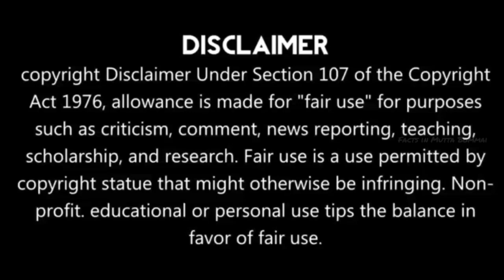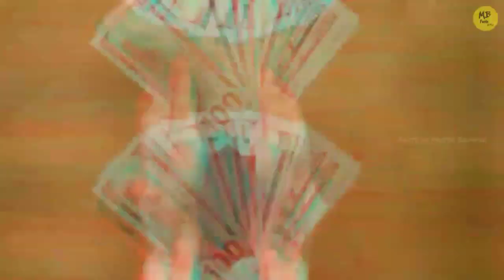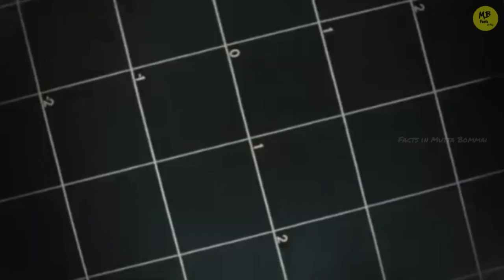Iron man | இவரால இது எப்படி முடிஞ்சுது | Robert Downey jr biography in tamil | Iron man story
this video is about Robert Downey jr life story in tamil

1. This video has no negative impact on the original works (It would actually be positive for them)
2. This video is also for teaching purposes.
3. It is not transformative in nature.
4. I only used bits and pieces of videos to get the point across where necessary.

  | tamil info | tamil galata news | tamil facts | mini shorts | facts | Most interesting facts tamil | Amazing facts